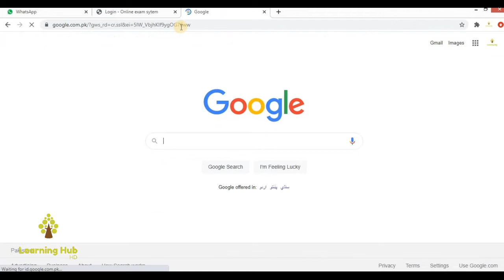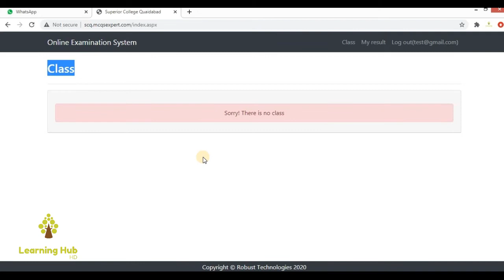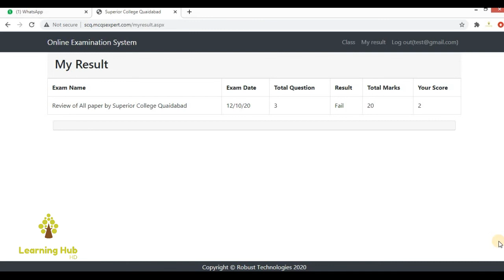Student Issues Related to Online Exam || Key Points